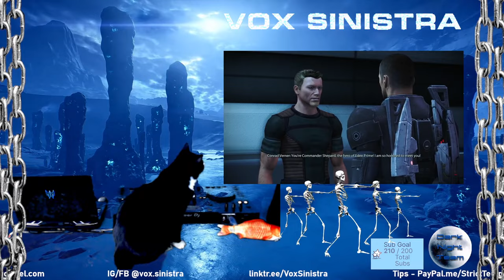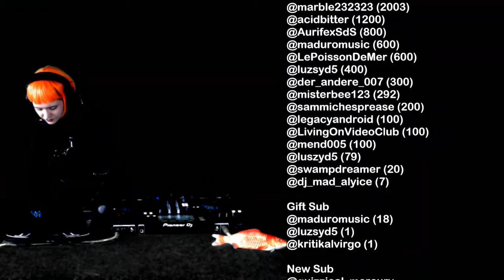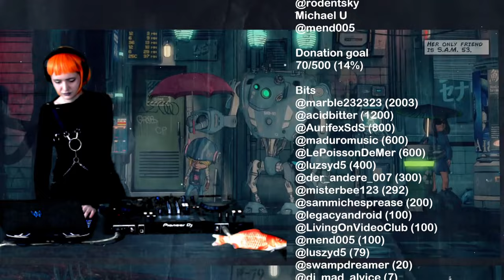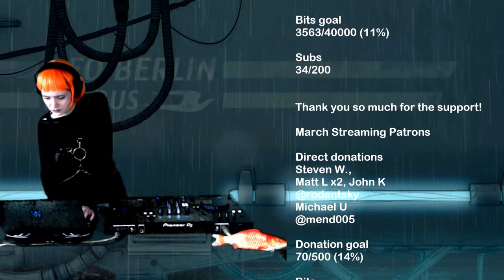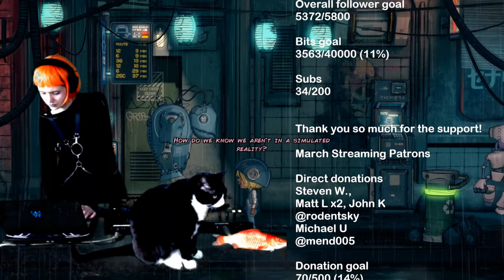Vox Sinistra - Club Afterlife 03.13.2022 - Dark Techno, Hard/Industrial Techno, Rave, Mass Effect)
VOX SINISTRA - Seattle-based DJ Vox Sinistra plays underground electronic music including EBM/industrial, New Beat, acid, dark electro, dark/industrial techno, and all things cold, dark and wave-y. Host of dark synth club night Strict Tempo.

Streaming gear recommendations

Background visuals: Mass Effect

Codex Empire - Primary Function
Peryl - Insurgence
Scalameriya - Elder Venus
Fairground of Tears - Pain is God
Draugr - March (Znzl Remix)
Crystal Geometry - Exode
Black Dahlia - Animasochist
Acid Vatican - Bad Knife Blues
Dahlia - Lost in Everett´s Realities
Sharplines - Passion & Blazing Guns
Abbeloos Olivier - The Joyride
End Train - Onde
Schwefelgelb - Wie Viel Haut
Sina XX & Munsinger - Invisible Fire
Ben Khlifa - Modern Models Business ft. Engy
WarinD - The Dreamer of Ghost (Original mix)
Tham - Intoxication
Vlaysin - Fast Forward
Welt In Scherben - Faust Im Nacken
Ekors - Spinet
Endlec - No Mercy
EAS - Mr. Unchained
Julian Muller - Escape
Alyans - Na Zare (Fractions 'Dawn' Edit)
Julian Muller - We Are feat. Fragrance
Somniac One - Smoke Eater
Πύργος Αθηνών - Έναστρη Μητρόπολη
Eskha - Death & Rebirth
Cayve - Flying Fortress  (Vendex Remix)
Eastel & Parapher - Ulcha
K.O & NTBR - HACK
Acor - Come Back
The Cardigans - My Favorite Game (Fractions Edit)
PØLI/Lorenzo Raganzini - Human Nature
Sahir - Encroachment
BEAT42 - A Train For My Dream
CLTX - Hannya
Lorenzo Papini - Nuclear Armaggedon
Kevin Wesp - Euphoria (Original Mix)
Motörhead Vs Gillette | Ace Of Short Dicks (DJ Reiz Bam! Bam! Mashup Edit)
Anet K - Eat My Pussy
753/INSANE INDUSTRY - Sickness
INSANE INDUSTRY fet. CTO  - Acute Lead Poisoning
DAKTIK - Warp
Human Experiments - Spirits Of The Damned
Lectif - Sugar Max
Sub Terra - Self Destruction
HARDTRAX - Hocus Pocus
INSANE INDUSTRY/ÅMRTÜM/CRZY D - Döner Vegetarisch
11Schnull & Baxmann - All Good I Got Time